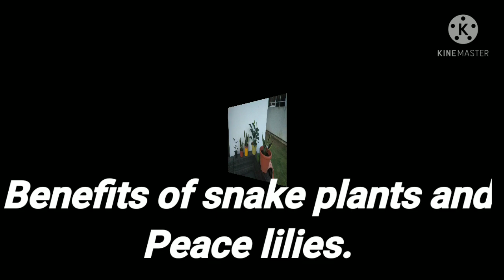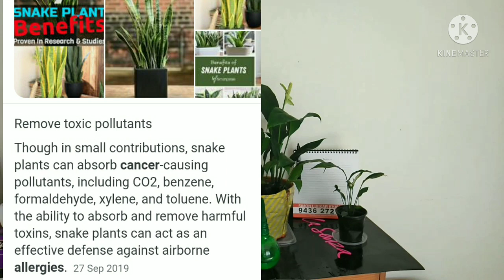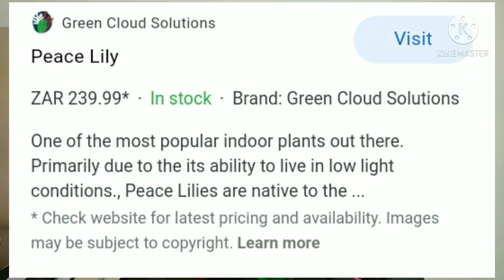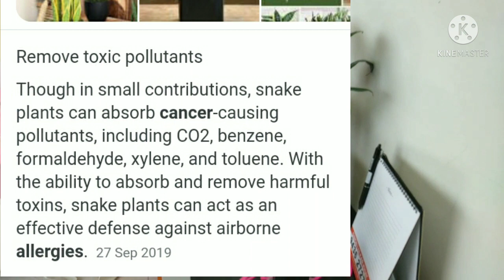The benefits of snake plants and peace lily.